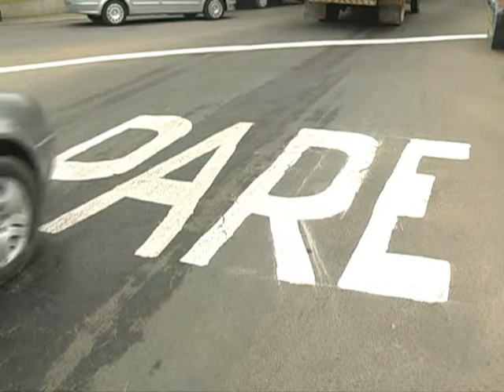Tv Imigrantes (Sinalização Revitalizada)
Faixas de pedestres foram revitalizadas assim como a sinalização horizontal, reportagem de Elvis Passos e Kassem Said